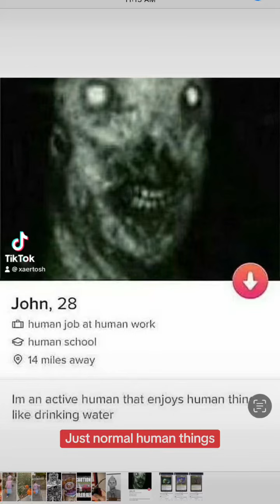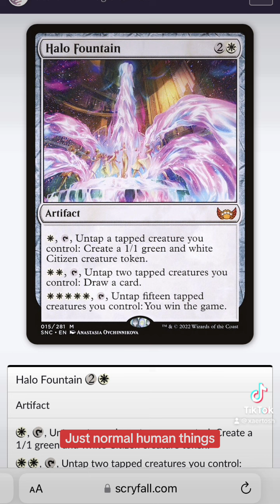Just normal human stuff - MtG short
I am a human person playing human cards and walking with my foot.

Thank you so much for your support, it means the world to me. I love you, have a great day.